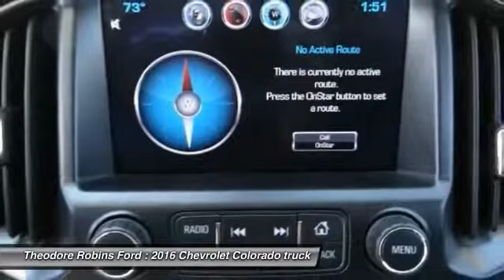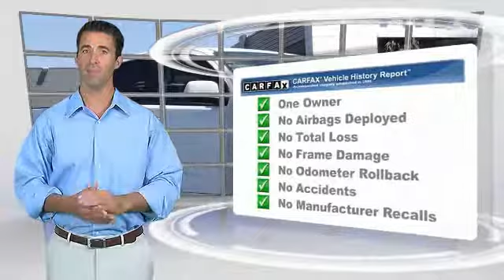2016 Chevrolet Colorado COSTA MESA,NEWPORT BEACH,HUNTINGTON BEACH & IRVINE H277656A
2016 Chevrolet Colorado 4WD CREW CAB 128.3 Z71

THEODORE ROBINS FORD PROUDLY SERVING COSTA MESA, HUNTINGTON BEACH, IRVINE, NEWPORT BEACH, ORANGE COUNTY, AND SURROUNDING SOUTHERN CALIFORNIA LOCATIONS. THIS WHITE 2016 Chevrolet COLORADO IS EQUIPPED WITH A 3.6L V6 24V GDI DOHC, AUTOMATIC TRANSMISSION, AND RECEIVES AN ESTIMATED 17 City/24 Hwy MPG. 2016 Chevrolet COLORADO 4WD CREW CAB 128.3 Z71 Stock #: H277656A | VIN: 1GCGTDE37G1136677 | 2016 Chevrolet Colorado 4WD Crew Cab 128.3 Z71 Theodore Robins Ford